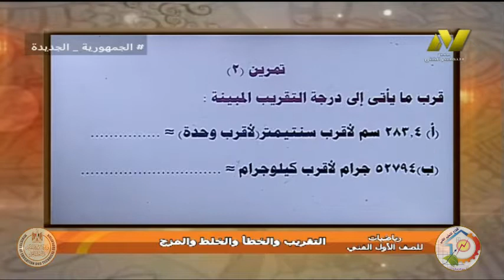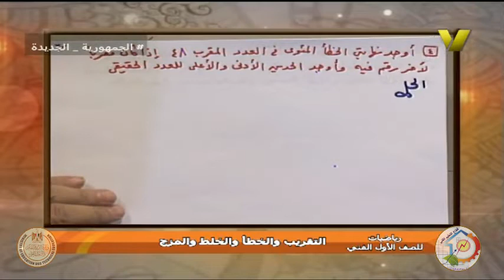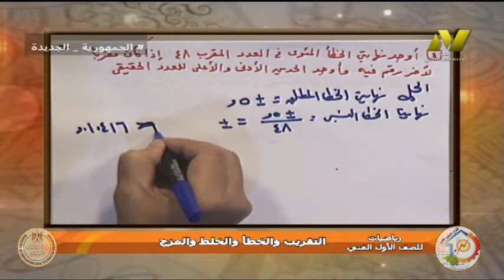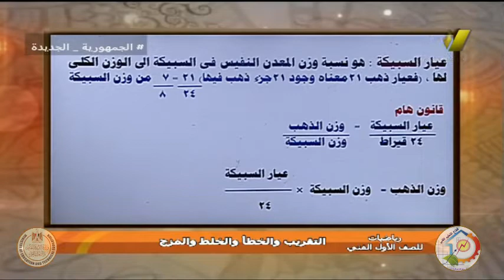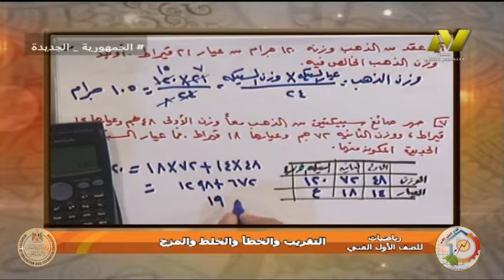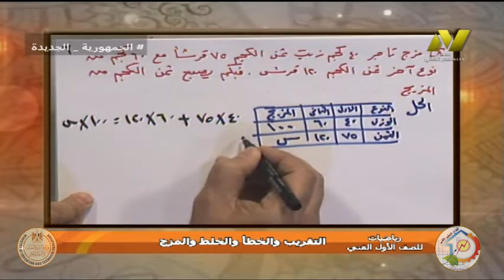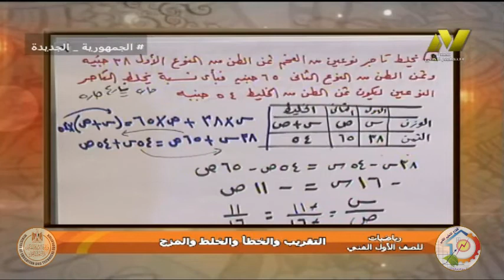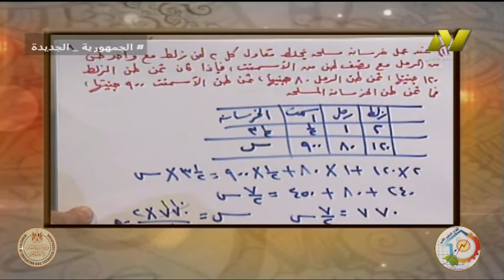الصف الاول تعليم فنى - رياضيات - التقريب والخطأ - المزج والخلط - أ ايمن حسونه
الصف الاول  تعليم فنى صناعى - زراعى - تجارى  - فندقى  - رياضيات - التقريب والخطأ - المزج والخلط -  أ ايمن حسونه